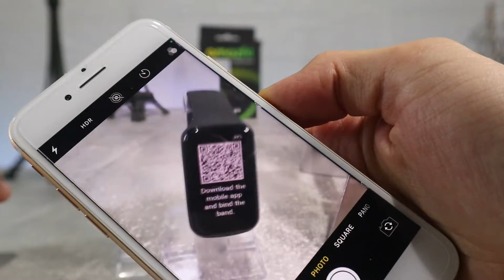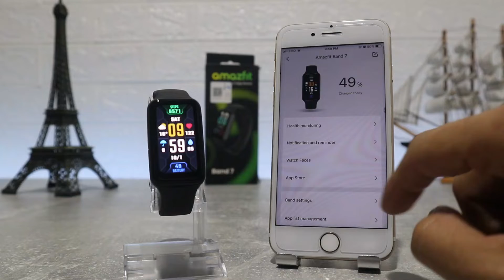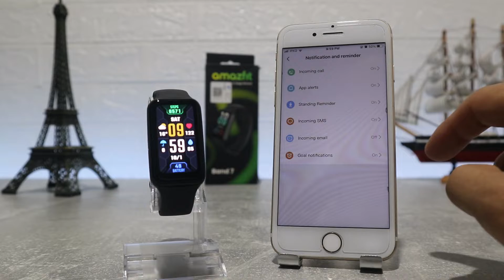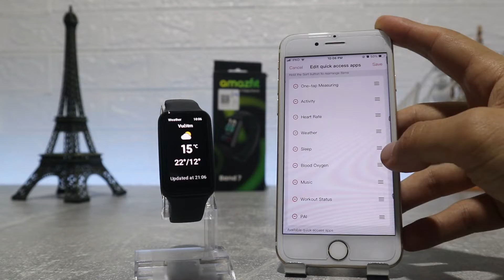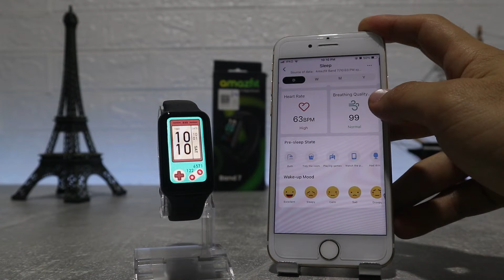How to connect Amazfit Band 7 to iPhone with Zepp IOS app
*Contribute to our channel:
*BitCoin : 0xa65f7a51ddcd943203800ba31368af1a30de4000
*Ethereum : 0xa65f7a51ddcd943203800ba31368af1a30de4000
*DogeCoin : DQq2moXNySHBcgGoWvkyRUgFbTPVzg4qGj
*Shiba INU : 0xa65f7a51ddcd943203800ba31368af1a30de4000